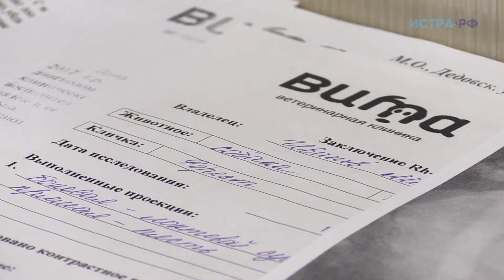Собачье горе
Общественные резонанс в Истре получил случай жестокого обращения с собакой.